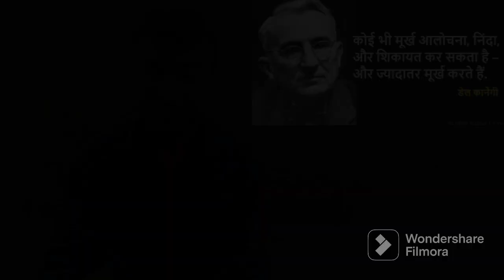motivation video in hindi